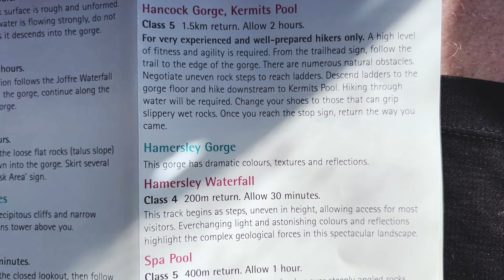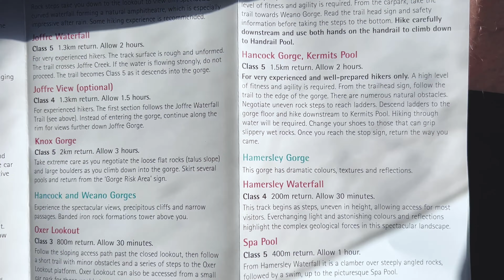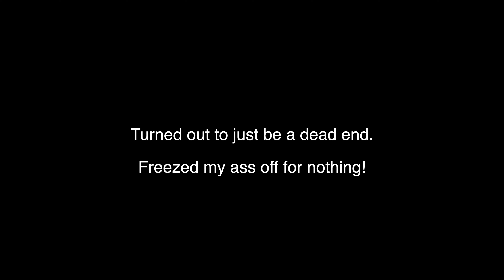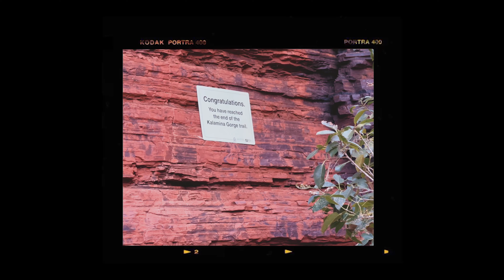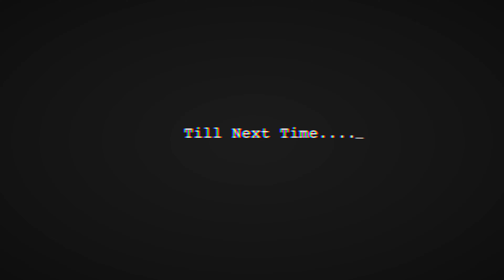Backpacking Australia West Coast Vlog 6 | Karijini National Park Tour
The Big and Beautiful Karijini National park! the West Coast Jewel and we weren't disappointed. Me and Guillaume were really becoming close friends and we'd made some awesome memories, thats why our hearts nearly stopped when we made a huge mistake! I hope you enjoy the video!

Australia Roadtrip , Australia West Coast , Backpacking , Backpacking Australia , Francois Peron , Monkey Mia , Dolphins , 4 x 4 , 4WD .